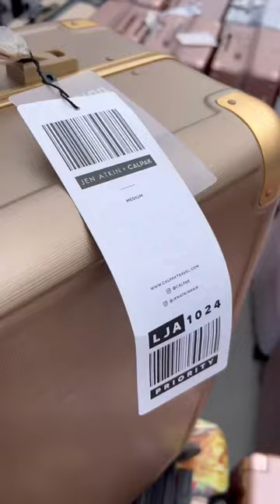Calpak Sample Sale🧳🤩